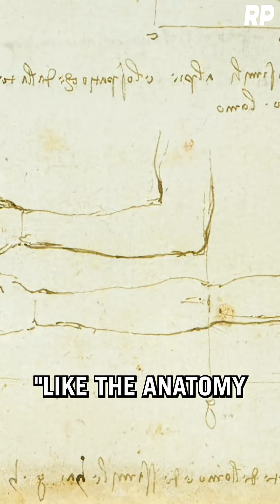Slavoj Žižek: Marxism, Quantum Mechanics, and Artificial Intelligence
From Robinson's Podcast #263 - Slavoj Žižek: Marxism, Quantum Mechanics, and Artificial Intelligence

Slavoj Žižek is international director of the Birkbeck Institute for the Humanities at the University of London, visiting professor at New York University, and a senior researcher at the University of Ljubljana’s Department of Philosophy. This is Slavoj’s fifth appearance on the show. On episode 109, he and Robinson discussed wokeness and psychoanalysis. On episode 118, he, Sean Carroll, and Robinson discussed quantum physics, the multiverse, and time travel. And on episode 206 he, Lee Smolin, and Robinson discussed quantum physics. In episode 212, Robinson and Slavoj talk about ancient philosophy, god, communism, quantum mechanics, and psychoanalysis. In this episode, they discuss current political events, marxism, quantum mechanics, and artificial intelligence. Slavoj’s upcoming book is Quantum History: A New Materialist Philosophy (Bloomsbury, 2025).

Quantum History

Robinson Erhardt researches symbolic logic and the foundations of mathematics at Stanford University, where he is also a JD candidate in the Law School.